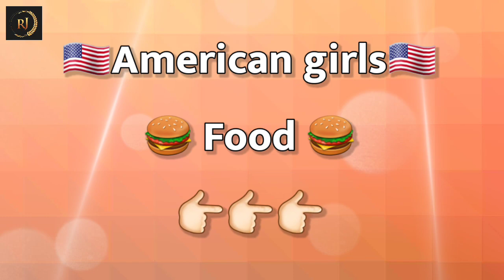American girls vs Indian girls 🇺🇸🇮🇳 |american girl dress vs indian girl dress 👗americanvsindian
American girls Vs Indian girls 👩🏼‍🦱🥰👉🏻👩🏻😍😇

American girls life Vs Indian girls life 👩🏼‍🦱👉🏻👩🏻 american girl dress vs indian girl dress 👗💁🏻‍♀️

SINGLE GIRL VS MARRIED GIRLSINGLE GIRL

MAKEUp GIRL VS NORMAL GIRL MAKEUpGIRL DRESS VS NORMAL GIRL DRESS

SINGLE GIRLS VS MARRIED GIRLS PART-3